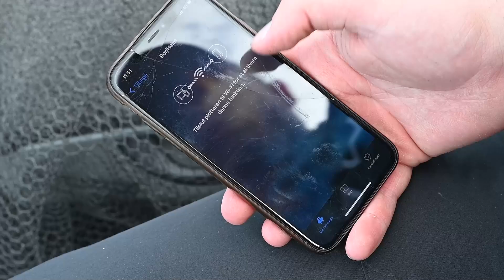SIGHT-SPIN EFTER SANDART MED GARMIN LIVESCOPE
Med den nyeste LiveScope ekkolodsteknologi fra Garmin kan du selv i fuldstændig uklart vand sightfiske efter dine yndlingsrovfisk helt ud på over 20 meters afstand. Men ikke nok med, at du kan pinpointe og visualisere helt præcist, hvor fisken står i forhold til båden - du kan også kaste til den og se agnen dale ned samt iagttage, præcist hvordan fisken reagerer. Men pas på hjertet ikke hopper ud af halsen på dig, når du lige så tydeligt kan se fisken hugge på skærmen, mens stangen bliver flået ud af hånden på dig.

I videoen følger vi den dygtige sandartfisker Rasmus Christensen, der har fanget mange kæmpestore sandart og gedder med netop denne teknik.